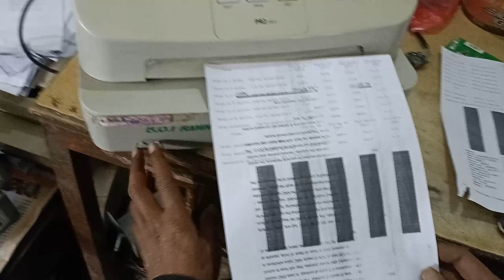Olivetti pr2 plus Celebration Process STEP BY STEP | Configure Oliveti Passbook Printer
Hello Friends,
Today Maine bataya hai ki aap olivetti pr2 plus passbook printer ka sensors Calibration Kaise kr skte hai.